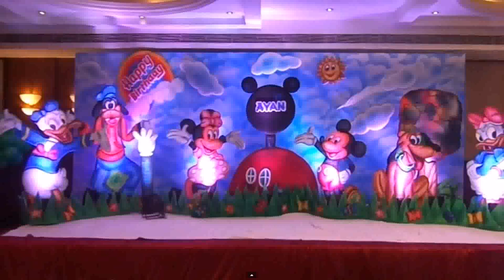1st Birthday Stage Decoration Ideas For Boy